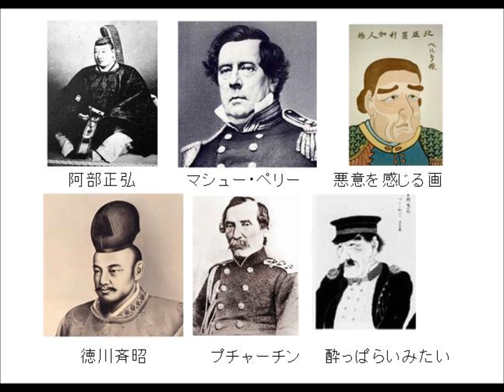明治維新を学ぶ 黒船来たる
amazonリンク

ツイキャス

長野市で読書会をしています。